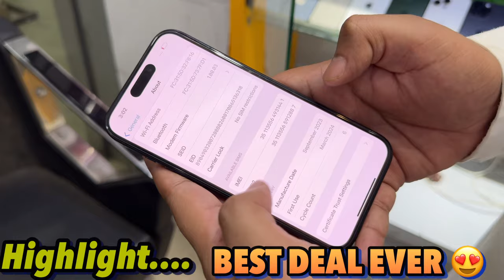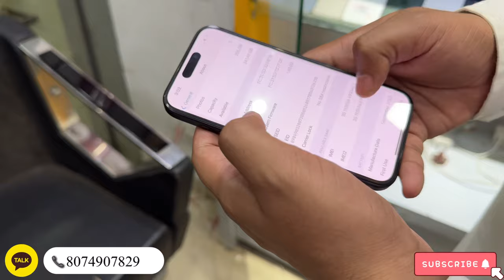BIGGEST IPHONE SALE EVER 🔥I Cheapest iPhone Market Patna | Second Hand Mobile Patna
सबसे सस्ता Phone😱2024 iPhone & Android In Deal Price😍| CHEAPEST SECOND HAND MOBILE MARKET IN PATNA

Hello Guyz

सोच से सस्ता Phone🔥| iPhone & Androids 😍 | USED PHONE |CHEAPEST SECOND HAND MOBILE MARKET IN PATNA

सबसे सस्ता Phone 😱 PRICE DROP🔥| USED PHONE |CHEAPEST SECOND HAND MOBILE MARKET IN PATNA

अच्छा और सस्ता Deal 🔥| ₹1500 से शुरू 😱 | USED PHONE |CHEAPEST SECOND HAND MOBILE MARKET IN PATNA

PHONESKART
ADDRESS: Shop No-205,Second Floor,Patna One Mall,Dakbangla Chauhraha,Patna-01

1. Second hand mobile in Patna
2. Second Hand Mobile Bazar Patna
3. Mobile Market Patna
4. Phone Market Patna Bihar
5. Fone bazar bihar Patna 2024
6. Cheapest mobile market
7. Indian Mobile Bazar
8. Budget Mobile Patna

1   second hand mobile market in Patna

2   second hand mobile market ranchi

3   second hand mobile wholesale

4   Second Hand mobile market in patna 2024 price list

5  second hand mobile market in delhi